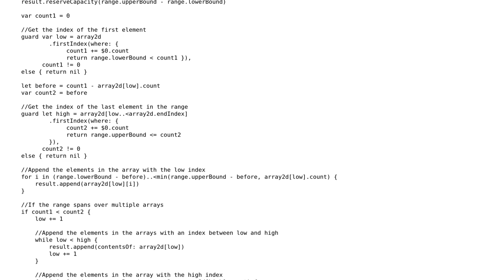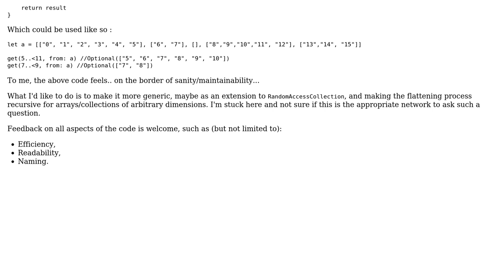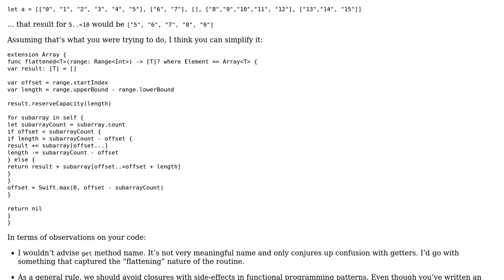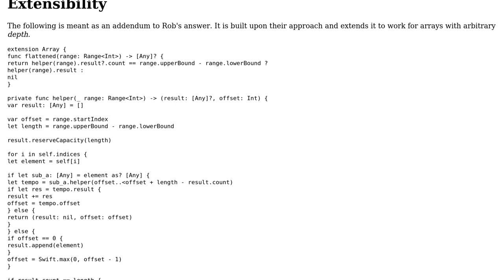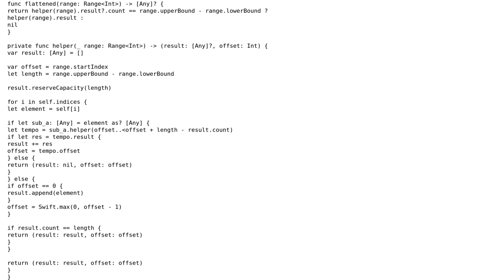Efficient way of flat mapping a range of a multidimensional random access collection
With thanks & praise to God, and with thanks to the many people who have made this project possible! | Content (except music & images) licensed under CC BY-SA | Music | Images & others | With thanks to user Sentry.co user Rob user ielyamani and the Stack Exchange Network Trademarks are property of their respective owners. You are responsible for your own actions.